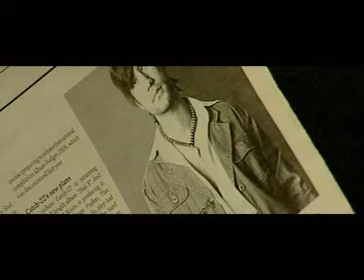Sudip Giri - Nabijhaune Phool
Official music video for Nabijhaune Phool by Sudip Giri from the album 'Frenz'.

Lyrics:
Written by Sudip Giri

Music Composer:
Composed by Sudip Giri

Director: Naren Limbu
Producer: SAV
Editor: Binay Kasnakar
Camera: Niroj Shakya

Music video by Sudip Giri performing Nabijhaune Phool. ⓒ 2007
Sudip Giri